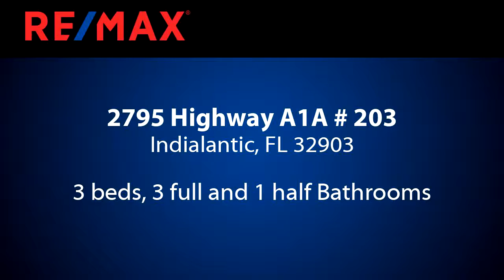Homes for sale - 2795 Highway A1A # 203, Indialantic, FL 32903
SE Corner Contemporary Beachfront Residence. NEW luxury oceanfront community features 16 exclusive residence. South Tower Residences feature 3 Bedroom Suites w/ En-Suite Baths plus a Den/Study. This spacious 3BR 3.5 BA residence captures breathtaking direct ocean views. Private elevator entry opens directly to your own vestibule. Chefs kitchen complete w/ island, quartz counter tops, custom cabinetry, soft close features & high end stainless appliances add the finishing touch of class to this oceanfront residence. Entertaining is easy with your wet bar complete with beverage cooler. PLUS, floor to ceiling impact sliders, impact windows, oceanfront infinity pool w/spa, exercise room w/ sauna, key-less secured community, & 2 car parking. Experience Modern Luxury Oceanfront Living!

Bedrooms: 3
Bathrooms: 3 full and 1 half
Square Feet: 2820
Price: $1,044,900

07/30/2019 03:14:17 am

Last modified: